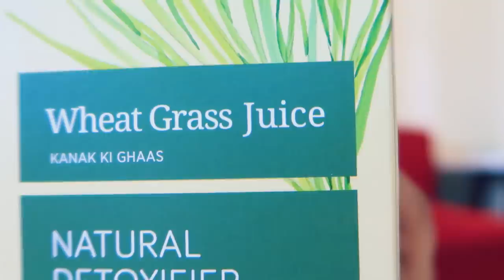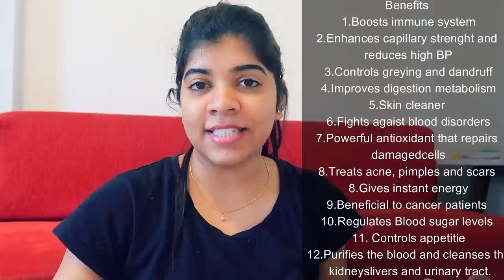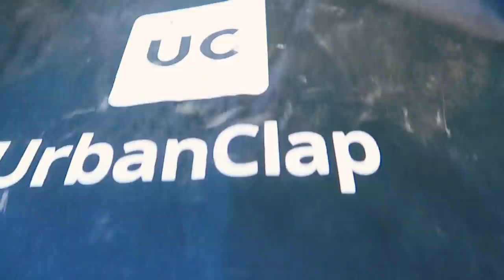My Pre Preparations for Karwachauth | Pre karwachauth Gift | My first experience| Hindi Vlog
Hey Guys,

Kapiva Wheat grass Juice:
Boosts Immune system
Improves digestion and metabolism
Controls greying and dandruff
Skin cleaner
Strengthens the body by flushing out harmful toxins
Snapchat :- Ruchi M ( Id - ruchi28c)
1. Camera I used :- Canon 1300D ( EF 18- 55 m/ S55-250mm lens ) / Iphone X camera / G7x
2. Editing software :- Imovie / Filmora / sometimes i use FCP as well
5. Status :- I am Married , currently living in Mumbai (City of Dreams)

Lots of Love
Stay Happy :)